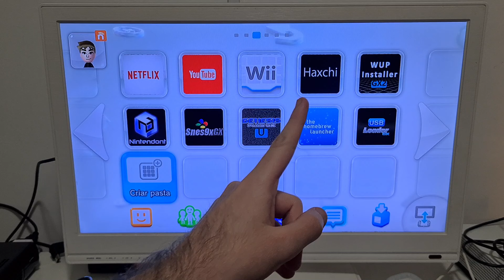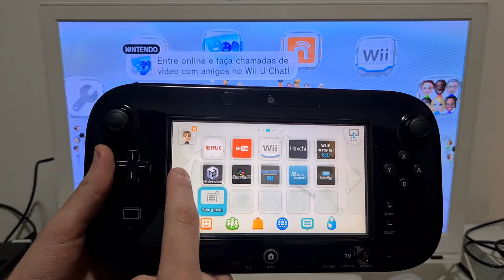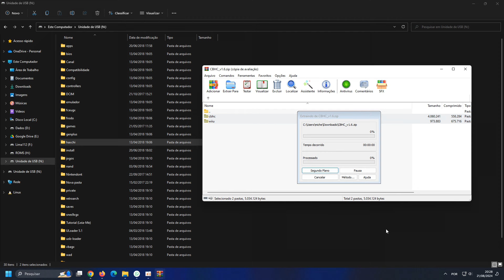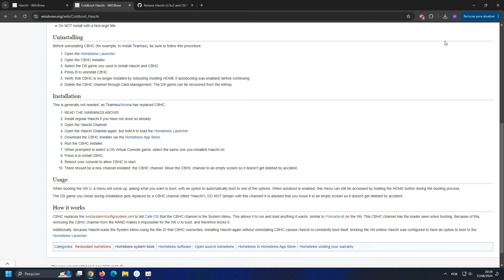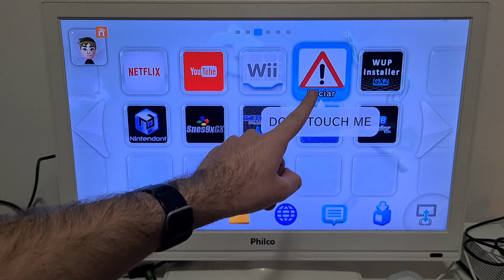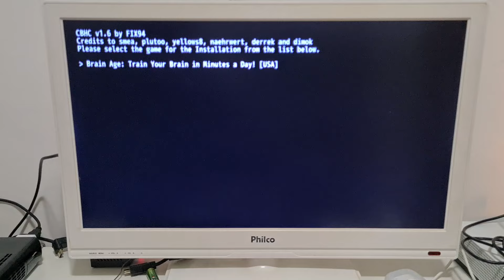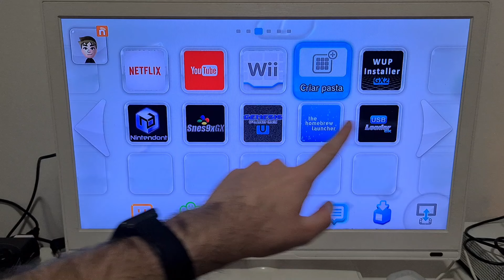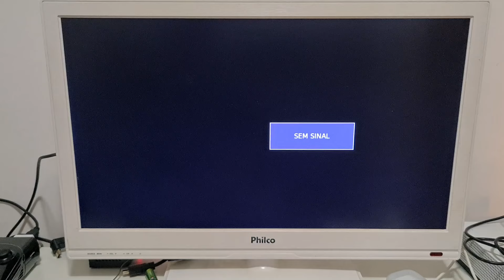COMO REMOVER O HAXCHI OU COLDBOOT HAXCHI (CBHC) DO WII U SEM PERIGO? + CURIOSIDADES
No vídeo de hoje mostro como remover o Haxchi